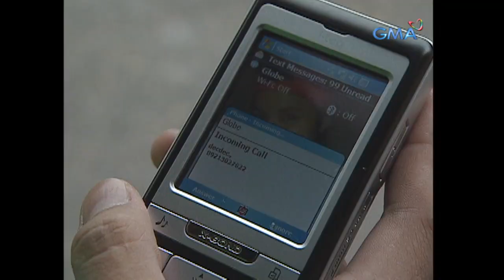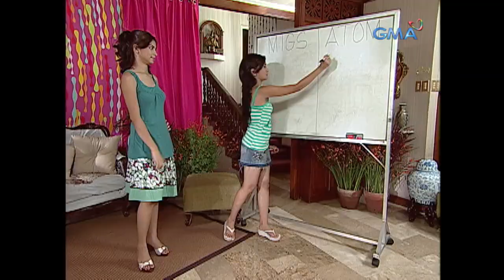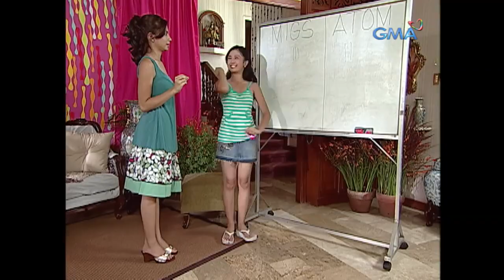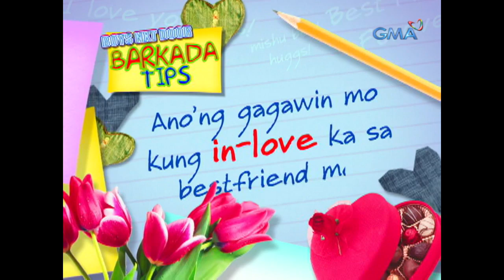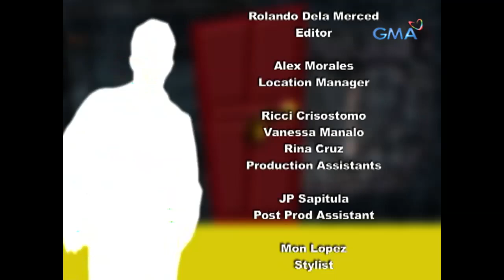Boys Nxt Door: Full Episode 9 (Stream Together)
Isabel (Stef Prescott) requested Buboy (Marky Cielo) for a cool-off on their relationship because she couldn't take his closeness with his best friend, Sari (Glaiza de Castro).

‘Boys Nxt Door’ is a teen oriented sitcom starred by Marky Cielo, Aljur Abrenica, Martin Escudero, Glaiza de Castro, Kris Bernal, Rich Asuncion, Stef Prescott, Eunice Lagusad, Rio Locsin, Benjie Paras, Jesi Corcuera, Kiko Junio, and Janice de Belen. Watch the full episodes of BoysNxtDoor and other GMA programs